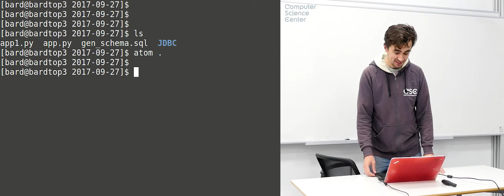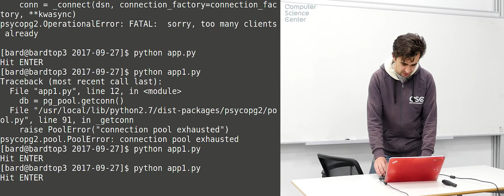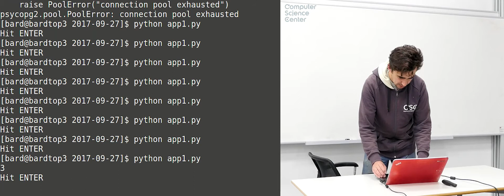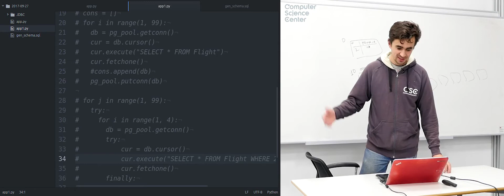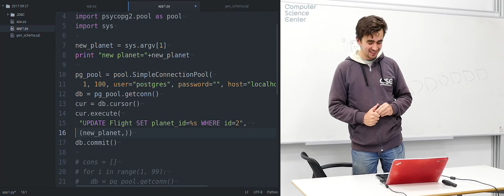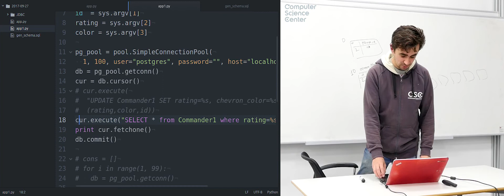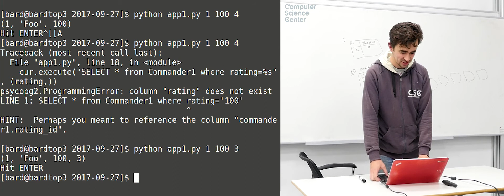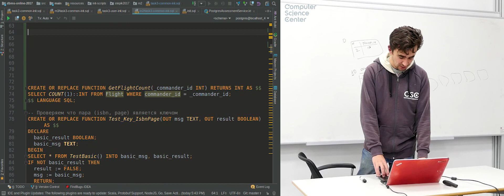Лекция 4. Представления и хранимые процедуры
Лекция №4  в курсе "Базы данных", осень 2017